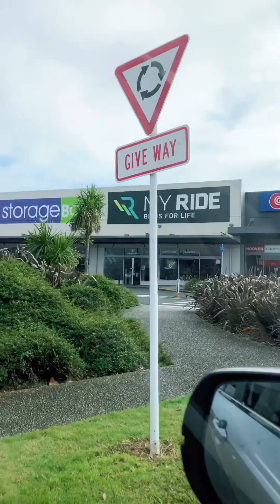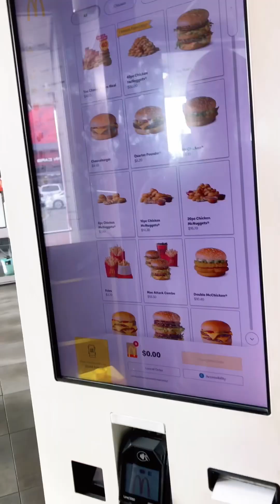Ano ang mga Ganap pag Day-Off namin sa New Zealand 🇳🇿🇵🇭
Buhay ng Pinoy sa New Zealand